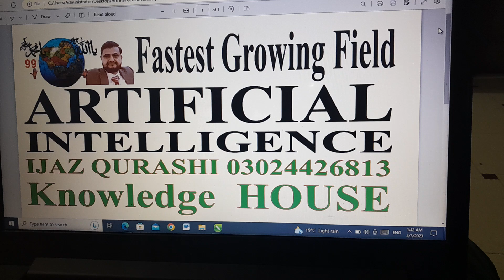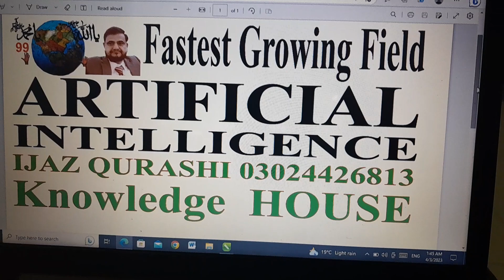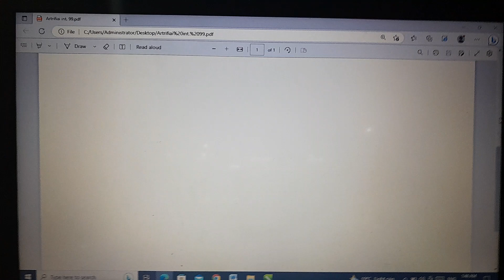How to viral/Monetization utube cannel in just few days